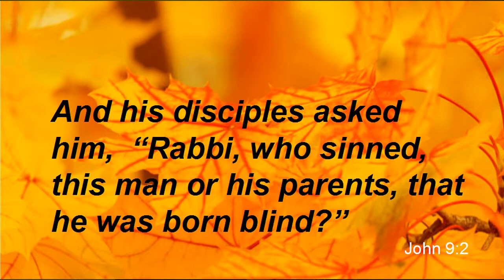Curses and Punishment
You hear it said "It's a Generational Curse"
Is God punishing Me as I have these troubles?
Brother Dan on Truth